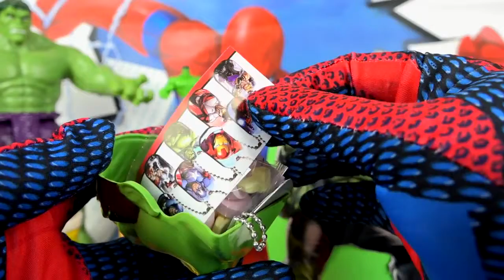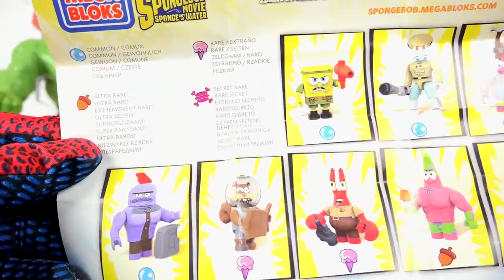GIANT SURPRISE EGG HULK Play Doh - Avenger Kids Fun Toys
GIANT HULK SURPRISE EGG Avengers Play Doh Marvel Superheroes Spiderman Iron Man Wolverine Thor Kinder Egg

Giant Surprise Egg with Avengers The Incredible Hulk, Ironman and Marvel Superhero